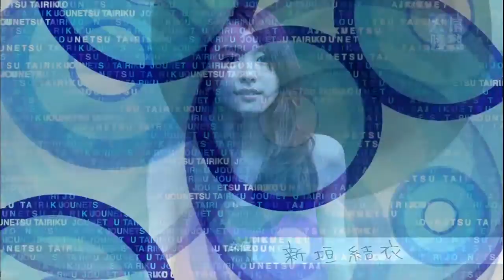Jounetsu Tairiku - Aragaki Yui Documentary (15.08.2010)